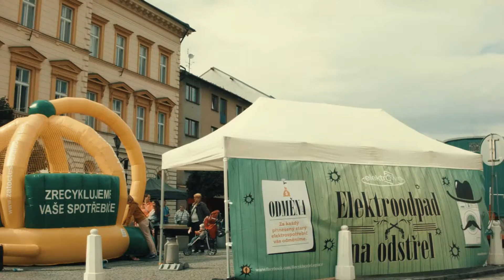Elektrowin roadshow 2016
Elektroodpad na odstřel
edukační roadshow po 10 městech ČR v produkci agentury Arkadia